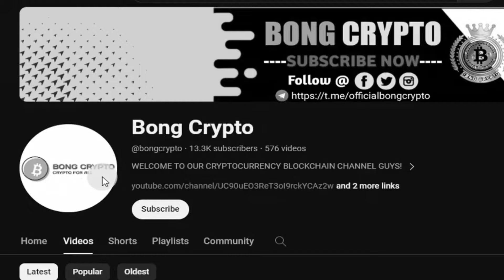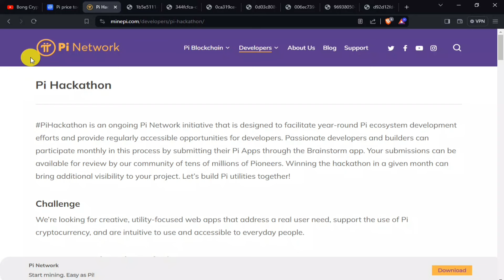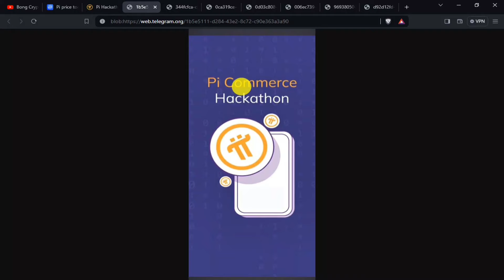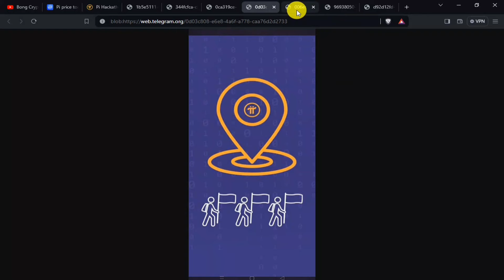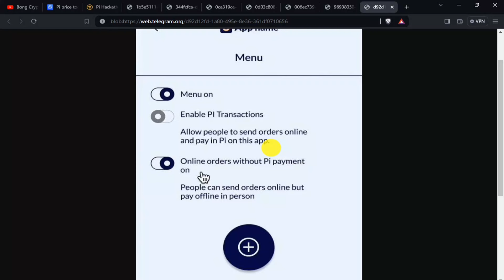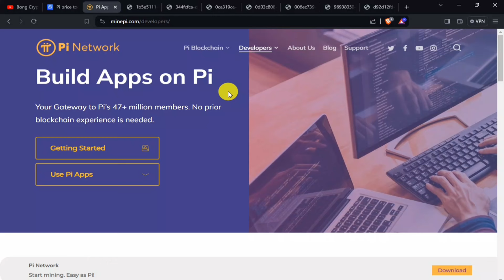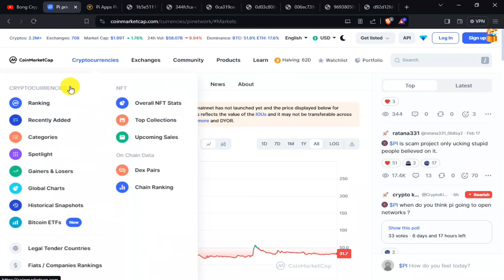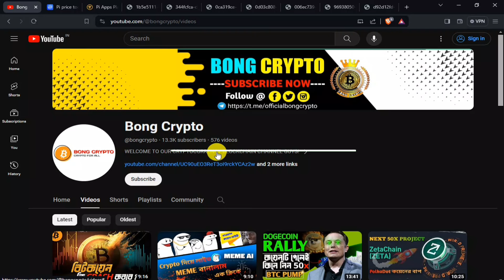🔥Pi Network নতুন Application Launch | গুরুত্বপূর্ণ আপডেট | Bong Crypto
Facebook : To be revealed soon...
Insta : To be revealed soon...
Twitter : To be revealed soon...